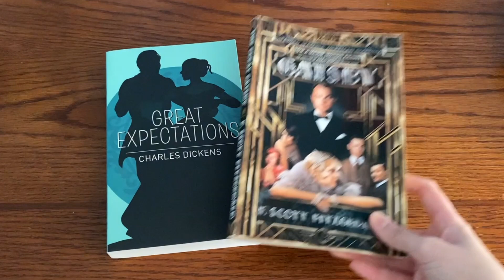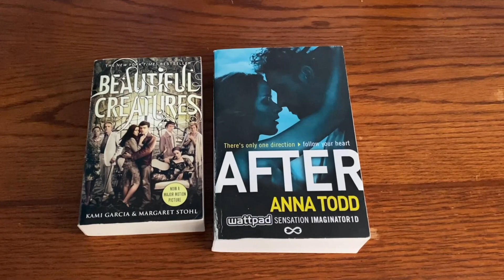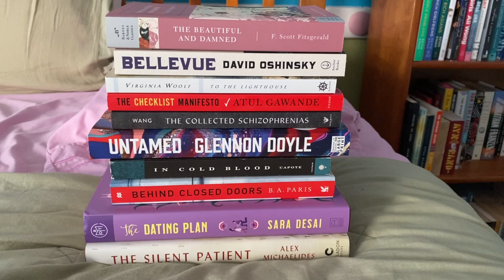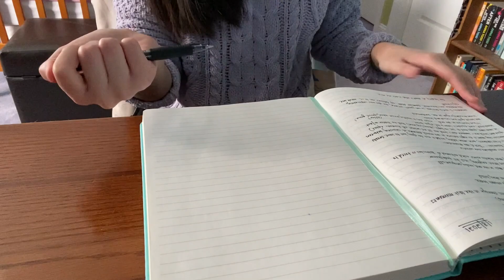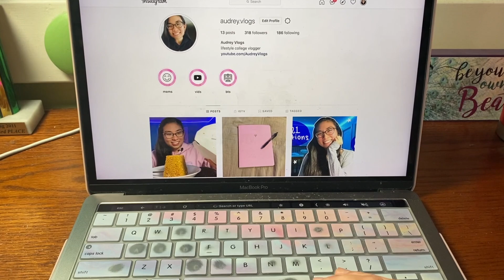How to Read More Books in 2021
Hi beautiful people! Today I'm sharing with you 9 tips for how you can read more books in the new year. I know a lot of people have the new year's resolution that they'd like to read more, and I personally believe reading is SO beneficial, so I really hope this video can be helpful!!

TIMESTAMPS
0:00 Intro
0:38 Tip #1
1:26 Tip #2
2:11 Tip #3
2:53 Tip #4
3:41 Tip #5
4:36 Tip #6
5:11 Tip #7
5:58 Tip #8
6:38 Tip #9
7:15 Outro

ABOUT ME:
I am a 21-year-old pre-medical undergraduate student. I make lifestyle videos, vlogs, and more! I started my YouTube channel because I love sharing about my passions and experiences, and want to make content that entertains, inspires, and uplifts others.